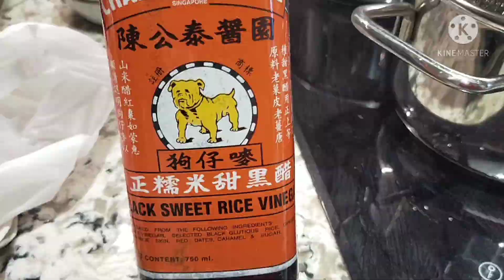Braised Pork Belly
Chinese style braised pork, easy cooking!